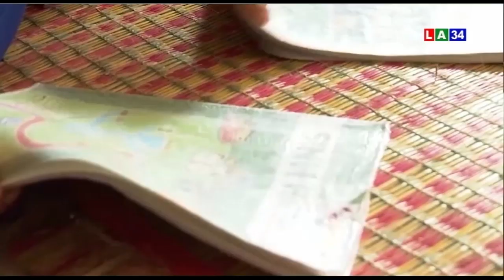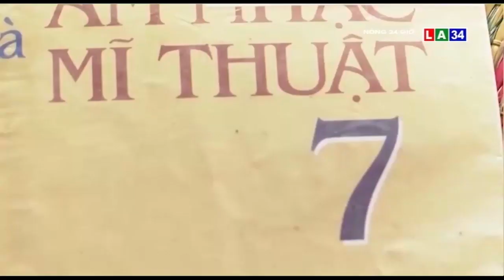Cảnh đời bất hạnh của cô bé hái rau dại và ước mơ làm bác sĩ | LONG AN TV